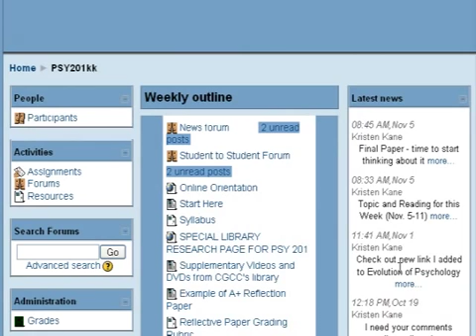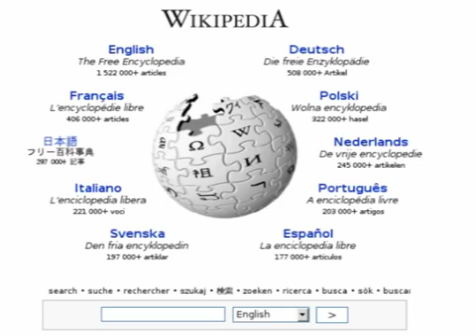Psychology Update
A video by Kristen Kane for her online psychology students at Columbia Gorge Community College.